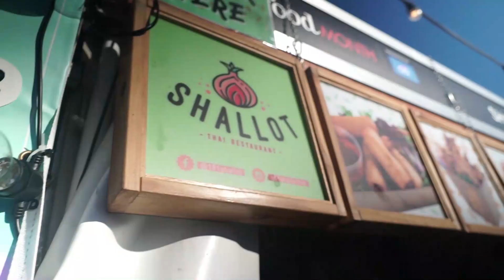Shallot Thai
Noodle, spring rolls, wraps, Pad Thai, you name it. At Canberra Night Noodle Market 2018, Shallot Thai offers a wide variety of Thai street foods, but it's best known for its Pad Thai that almost always vanishes within minutes after being cooked!